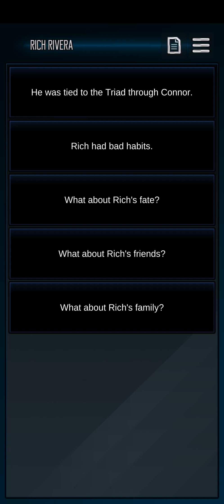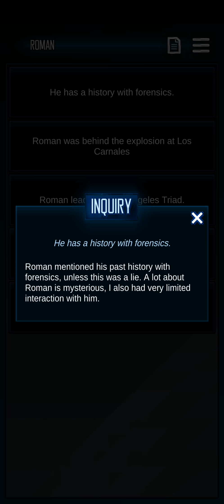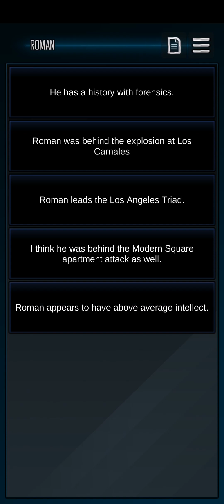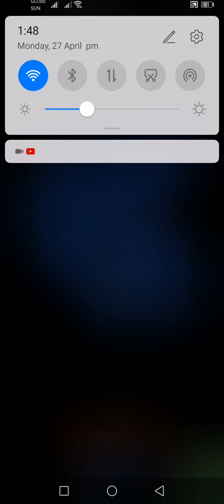TELLING THE TALE | Murder Mystery 2: A Criminal Case Walkthrough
[LOS ANGELES]

IOS (IT IS NAMED "Murder Mystery 2: Steel Legacy" IN APP STORE)